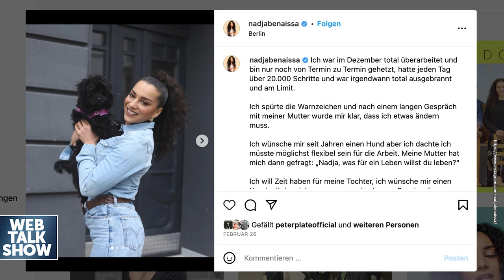No Angels & Schwere Zeiten - Nadja Benaissa Interview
"Webtalkshow" • Celebrity Talks auf YouTube • Ehrlich & Exklusiv mit Moderator Nico Gutjahr
🔻 Schreib deinen Wunschgast in die Kommentare 📲